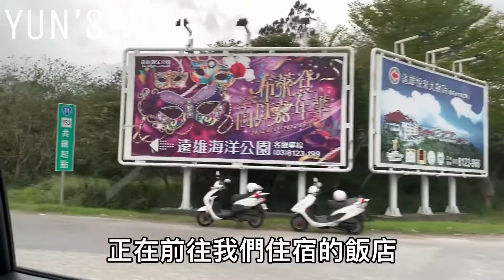【VLOG】放假vlog｜花蓮三天兩夜之旅❤️南澳 蘇花公路 七星潭｜D-1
疫情大爆發前最後一次出去玩
其實拍這支影片的第一天疫情就開始有爆發的跡象了😣
這次出遊我也不知道會有幾集🤪
各位請期待🥰

花蓮真的很美❤️
希望大家有機會的話一定要去花蓮走走

0:00 南澳
0:55 蘇花公路
2:13 七星潭

剪輯軟體| 剪映
背景音樂| you make me happy